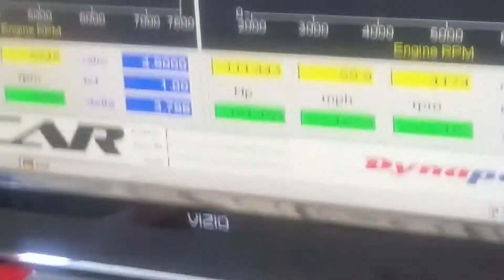Stock h2b on dyno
H23a b16 trans action stage 3 6 puck clutch
Need bigger exhaust need to delete butterflys and balance shafts made 191whp 157 wtq